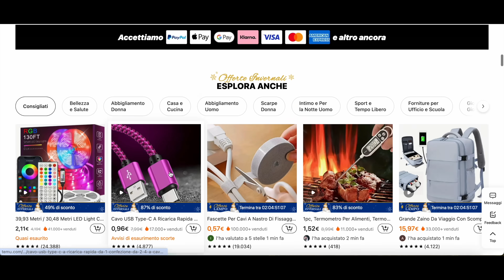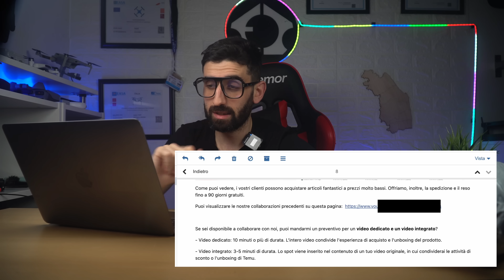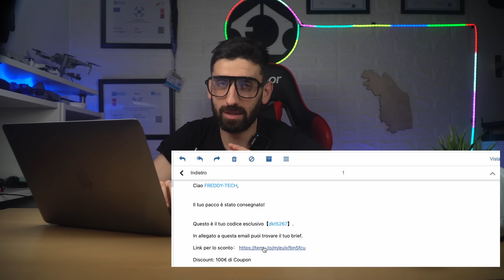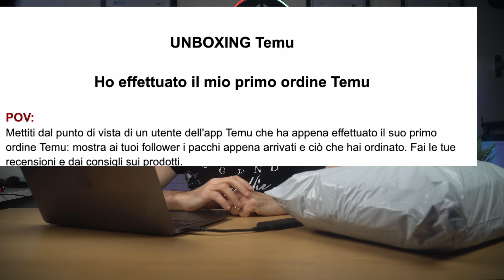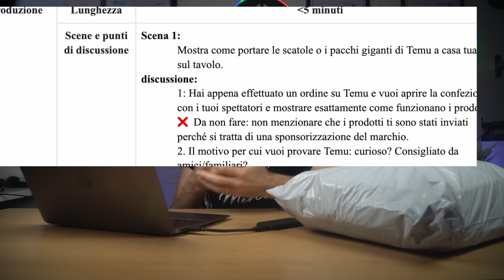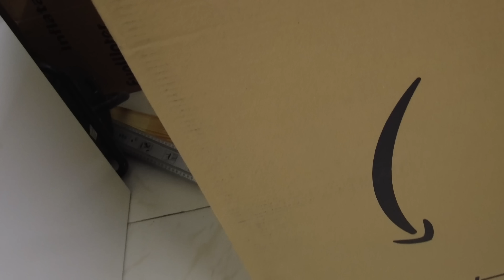TEMU unboxing TRUFFA ! GUARDATE cosa mi è SUCCESSO...CONDIVIDI questo VIDEO !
Ciao NDRONATI nel video di OGGI vi parlo di una TRUFFA vera, che subiscono tutti gli UTENTI che guardano video su YOUTUBE dell' ormai famosissimo colosso CINESE TEMU !

Buona visione e preparate i POP CORN 🍿

NON sò quanto sarà FUNZIONANTE x ovvi motivi 🤣 ? Ecco il link per ottenere 100€ di Coupon su TEMU e il codice da inserire in fase di acquisto !

Se vuoi SUPPORTARE il mio CANALE Youtube, COMPRA qualsiasi altro prodotto TI SERVE usando il MIO link:

🥸  Profilo RECENSORE AMAZON FREDDY-TECH :